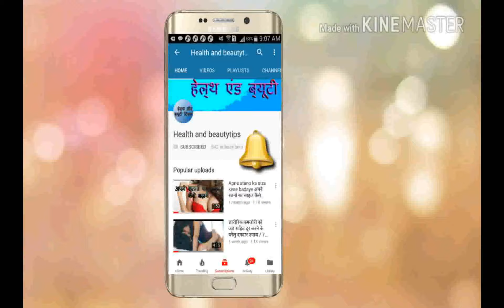हाथो और पेरो को गोरा करने का रामबाण घरेलु नुस्खा /Hand Skin Whitening Home Remedies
dosto is video me apko aisa gharelu nuskha bataungi jisse aapke hath or pero ko rato rat aap gora kar lenge to dhyan se is video ko puri dekhe or hamare channel ko subscribe karna bilkul na bhoole !
Dhanyawad !